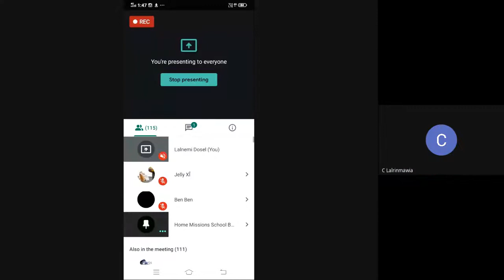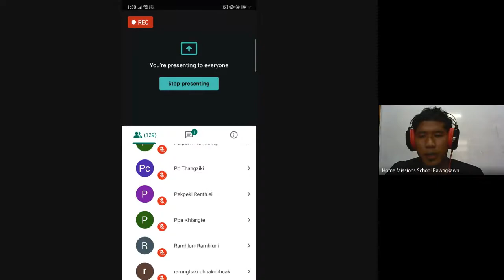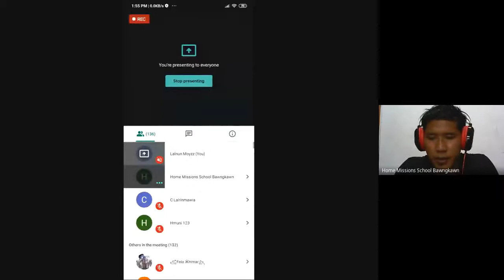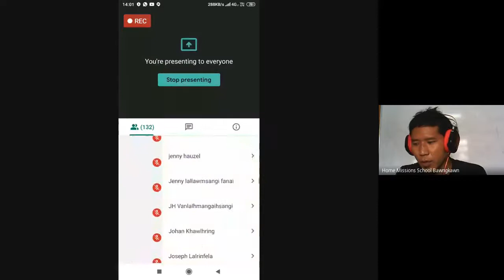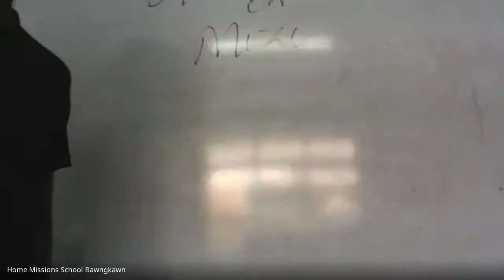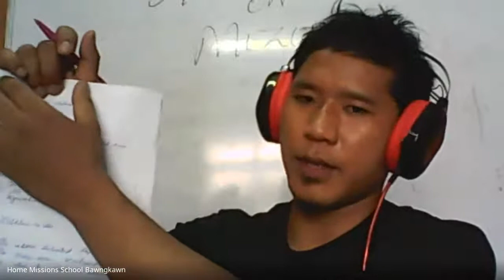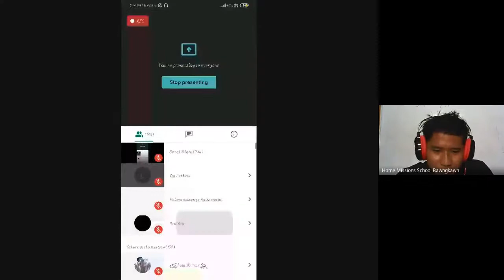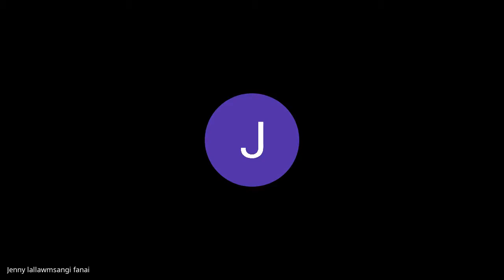Class-XI: Mizo - 1 (2020 08 07 at 01 15 GMT 7)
HMS Online Class: Class-XI - Mizo - 1